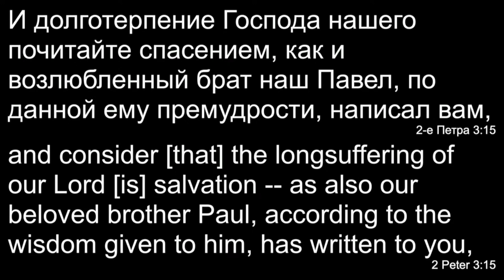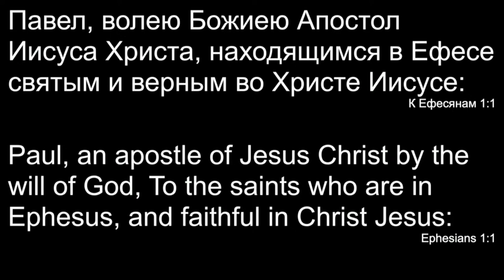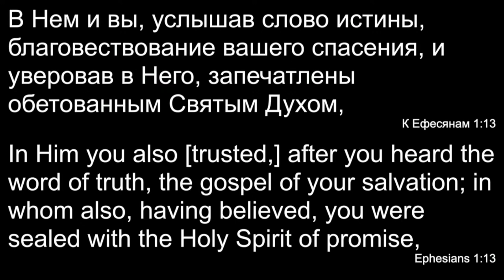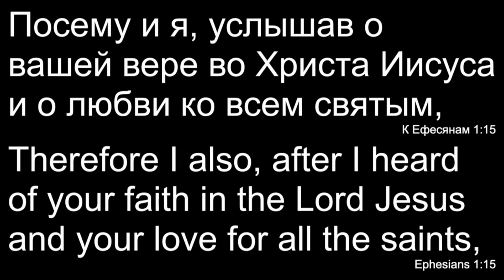Александр М. Копытюк - "Вступление Спасение"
6/9/24 - Sunday Morning Service First Russian Baptist Church